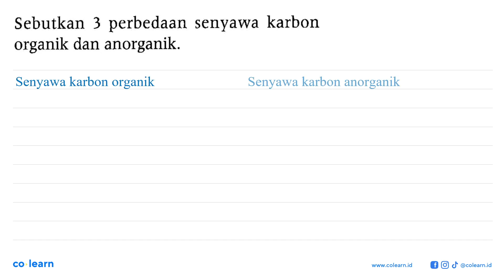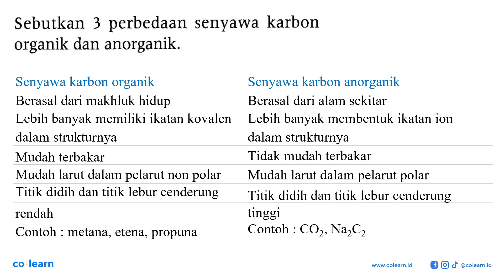Sebutkan 3 perbedaan senyawa karbon organik dan anorganik:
Topik atau Materi: Kekhasan Atom Karbon - Senyawa Hidrokarbon - Kimia Organik - Kimia Kelas 11 SMA - KTSP

00:00 : Bedah Soal
01:00 : Konsep, rumus dan pengertian Kekhasan Atom Karbon
01:18 : Langkah penyelesaian soal
00:07 : Jawaban akhir
00:37 : Penutup